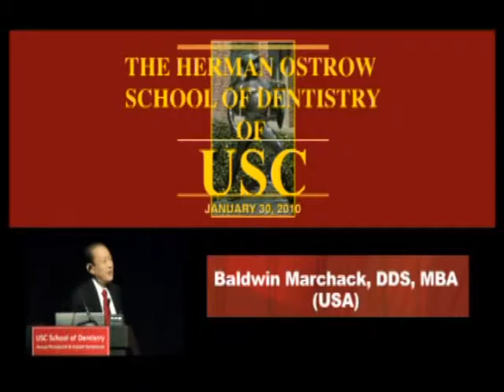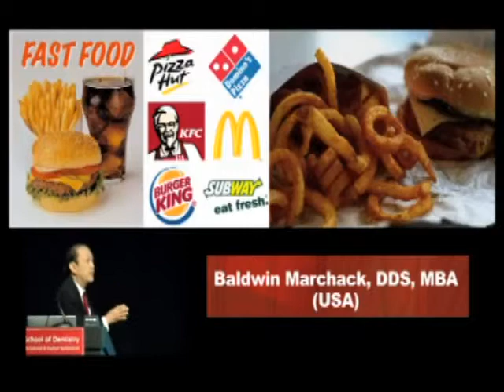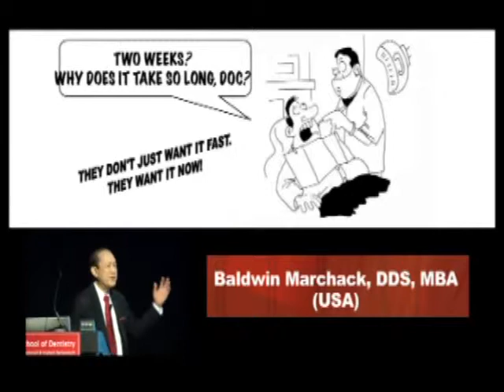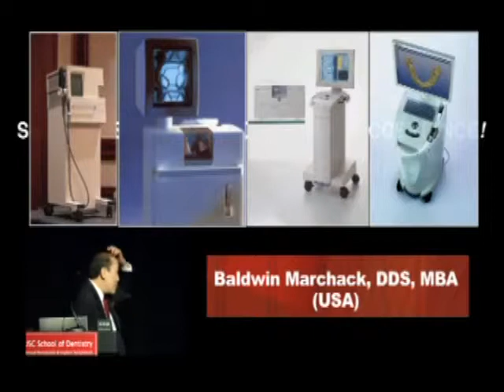USC Dentistry: International Periodontics & Implant Symposium 2010 (B. Marchack)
The lecture "Fixed Esthetic Implant-Supported Restorations in the Age of Speed," by Dr. Baldwin Marchack, was part of the 35th annual USC Periodontal and Implant Symposium (theme: "The Age of Speed") held in Los Angeles in 2010. Dr. Marchack graduated from the Herman Ostrow School of Dentistry of USC and received his MBA from UCLA. He is a fellow of the American College of Dentists, the International College of Dentists and the Pierre Fauchard Academy. He is the immediate past-president of the American Prosthodontic Society, a past president of the Pacific Coast Society for Prosthodontics and the American Academy of Esthetic Dentistry, and serves on the Board of Councilors for the Ostrow School of Dentistry of USC. Dr. Marchack is vice-chair of the Editorial Council for the "Journal of Prosthetic Dentistry" and maintains a private practice with a focus on esthetic, restorative and implant dentistry in Pasadena, California.

The Herman Ostrow School of Dentistry of USC's Office of Continuing Oral Health Professional Education has the mission of promoting excellent training and the highest standards of oral health care nationally and internationally. Through its state-of-the art program, the continuing education office offers a wide array of comprehensive courses and lifelong learning experiences for general dentists, specialists and allied professionals.

Visit the Ostrow School of Dentistry of USC Web